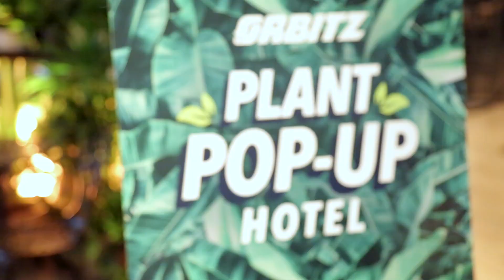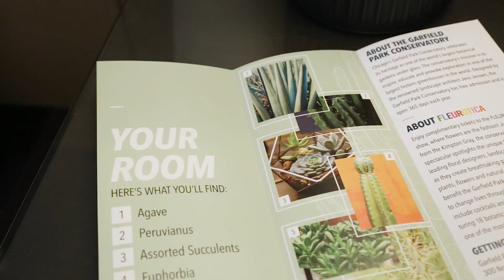Orbitz Plant Pop-Up Hotel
Orbitz offered green-loving guests the chance to book a room designed by the Garfield Park Conservatory at the Kimpton Gray in the Chicago Loop.